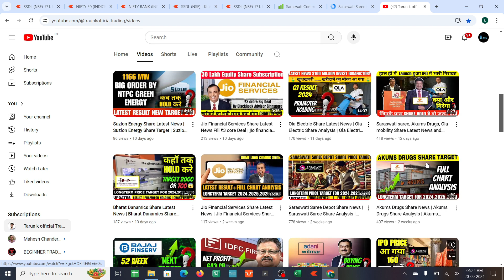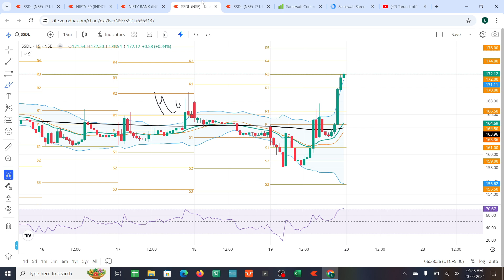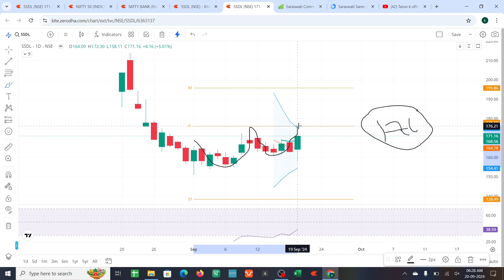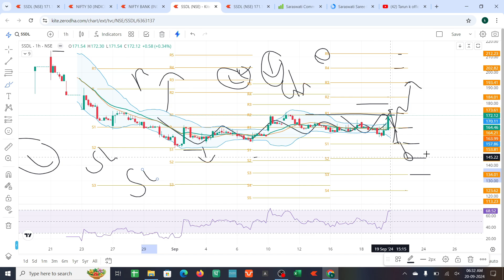Saraswati Saree Share news today | saraswati saree share analysis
This Educational Video is About Sarsawati Saree Depot Ltd Share Analysis, Watch Complete Video For Better Understanding And Consult Your Financial Advisor Before Taking Any Decision.

Any Market Related Questions :

Free Trading chart pattern book pdf & other sharemarket related book

Channel Name :- Learning Premium Group by Tarun Trading 👍

saraswati saree depot ipo share latest news live today
saraswati saree depot ipo apply or not
saraswati saree news
saraswati saree ipo hold or sell
सरस्वती साड़ी डिपो लिस्टिंग